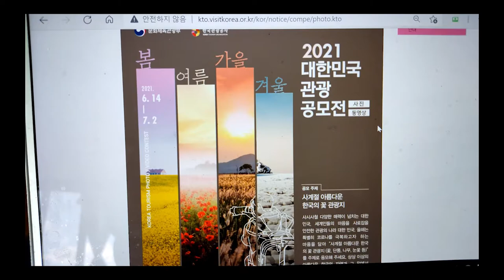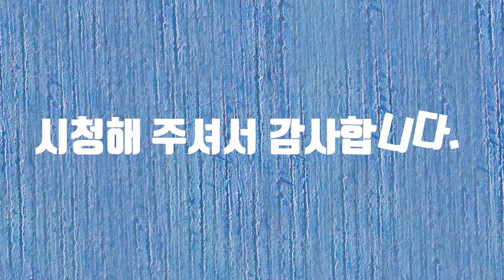대한민국 관광 공모전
대한민국 관광 공모전에 참여합니다.